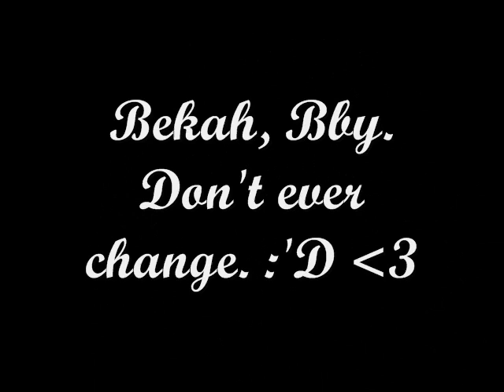Rebekah Riiot Tribute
I love this chick. Shes sweet, beautiful, and duh, shes my inspiration. so this is for her. c:

Twitter.com/RebekahRiiot
^^^ Her real sites. Fake her and I will find you and attempt murder. c: